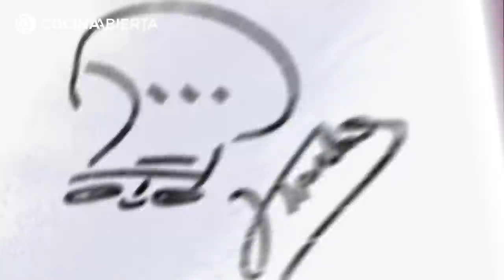BACALAO AL PIL PIL con gulas 🐟 TARTA TRES CHOCOLATES 🎂 Cocina Abierta de Karlos Arguiñano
Hoy Karlos y Eva Arguiñano preparan dos recetas fáciles y realmente deliciosas 👉 Bacalao al pil pil con gulas y Tarta tres chocolates 😍

El bacalao al pil pil es una receta tradicional con origen en la cocina vasca. La clave de este plato esta en la salsa y Karlos Arguiñano os da las claves para ligarla de manera correcta y que os quede perfecta. Además le añade unas deliciosas gulas para darle un toque algo mas sofisticado.

Si queréis aprender a elaborar un postre delicioso, rápido y sin complicaciones tenéis que apuntaros bien los pasos de Eva. La tarta de tres chocolates que prepara es preciosa y además esta riquísima, los niños se volverán locos con ella.

Estas son las recetas del programa de hoy 👇👇

0:00 Comenzamos
1:08 Bacalao al pil pil con gulas
11:39 Tarta Tres chocolates

Atentos/as a los ingredientes de cada receta 🤤

BACALAO AL PIL PIL CON GULAS 1:08

Plato tradicional de bacalao que se prepara en la mayoría de hogares. Aunque no tiene muchos ingredientes es un plato con el que triunfareis en cualquier comida familiar.

4 lomos de bacalao desalado
100 g de gulas
8 dientes de ajo
½ guindilla seca
aceite de oliva virgen extra
sal
perejil

TARTA TRES CHOCOLATES 11:39

Tarta con tres tipos de chocolates que no necesita horno y esta realmente deliciosa ¿Os atrevéis con ella? 😍

115 g de chocolate negro
115 g de chocolate con leche
115 g de chocolate blanco
570 ml de nata líquida
570 ml de leche
36 g de cuajada en polvo

Para la base de galleta:
150 g de galletas
40 g de mantequilla fundida
20 ml de leche

Para decorar:
Frambuesas
Chocolate negro rallado

Para seguir el paso a paso de la receta clicad

Si os interesan mas recetas de TARTAS echad un vistazo a las siguientes:

Si quieres conocer en profundidad esta y muchas otras recetas visita nuestra Web de cocina en Hogarmania: